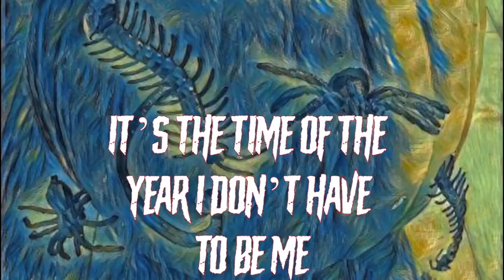Yes! It's Hallowe'en lyric video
New Song Release:
Eerie Monster Hit “Yes! It’s Hallowe’en”
Spooking All Kinds of Kids Around the World

Scaring up her first holiday hit, Mrs. Raines says, “Yes! It’s Hallowe’en” is inspired by Broadway and a love of fun music.

“The song 'Yes! It’s Hallowe’en' is an upbeat ode to common Hallowe’en happenings, like costume management and candy acquisition.”

Our composer/singer’s biggest gift is a kooky young voice; John’s baddest offering is toe-tingling smiles and chuckles for all who listen.

“It’s the time of year I don’t have to be me, a wicked night of fantasy, that’s Hallowe’en”…

Isn’t that what everyone wants when the weather starts to turn and days get eerier? Yes…we all adore the chance to gain or lose a little control by becoming someone, or something, else.

“Yes! It’s Hallowe’en” feels fun and danceable yet touches its toe into the murky and mysterious.